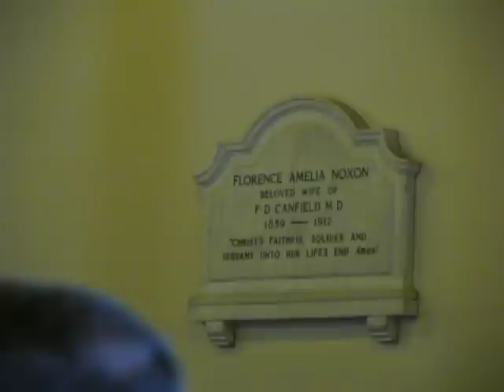Oh Lord My God, When I In Awesome Wonder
This was sung by the whole congregation at the wedding of Jason and Jenny Lyn's wedding.  It was well into the 90's that day and everyone was sweltering.